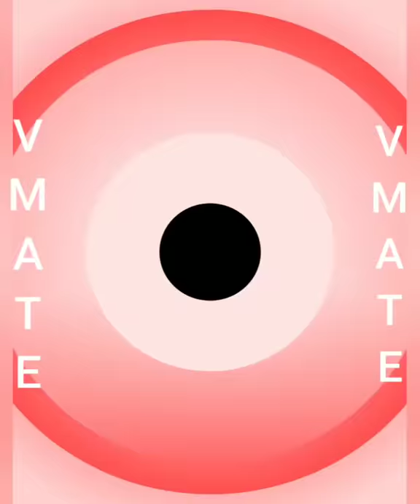Tum Par Hum Hai Atke | Jeevan ke baad Bhi, Jeevan ke sath | Neha Kakar | Milka Singh | VMate Video🤩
Hey friends,VMate is the short trending video app, shoot trending videos and get a chance to meet your dreamlove and gain popularity like Mr.V—Pathan! And you'll surely win 100% cash here!

Tum Par Hum Hai Atke Full Video Song | Pagal Panti | John Abraham | Anil Kapoor | Arshad Warsi Pulkit Samrat | Urvashi Rautela | lleana D'cruz | Kriti Kharbanda | Neha KAKKAR | Mika Singh, Tum Par Hum Hai Atke Neha Kakkar Full Song, Tum Par Hum Hai Atke Yaara Full Song Neha Kakkar And Mika Singh,

Pagalpanti: Tum Par Hum Hai Atke | John A, lleana D | Neha Kakkar, Mika Singh | Tanishk Bagchi

:::::::::::::::::Original Credits:::::::::::::::::-
Song :Tum Par Hum Hai Atke Yaara
Movie : Pyar Kiya To Darna Kya
Singer : Kumar Sanu, Kavita Krishnamurthy
Music Director : Himesh Reshammiya
Lyrics : Sudhakar Sharma
Star Cast : Salman Khan, Kajol
Label : T-Series

Tum Par Hum Hai Atke full video song, Tum Par Hum Hai Atke video song,
Tum Par Hum Hai Atke Neha Kakkar full song,
Tum Par Hum Hai Atke Neha Kakkar video,
Tum Par Hum Hai Atke Neha Kakkar full video,
Tum Par Hum Hai Atke Neha Kakkar full video song,
Tum Par Hum Hai Atke Neha Kakkar video song,
Tum Par Hum Hai Atke Neha Kakkar hd video song,
Tum Par Hum Hai Atke yaara neha kakkar song,
Tum Par Hum Hai Atke yaara neha kakkar full song,
Tum Par Hum Hai Atke yaara neha kakkar video,
Tum Par Hum Hai Atke yaara neha kakkar full video,
Tum Par Hum Hai Atke video song pagal panti,
Tum Par Hum Hai Atke hd video song pagal panti,
Tum Par Hum Hai Atke Yaara Pagal Panti,
Tum Par Hum Hai Atke Yaara Pagal Panti song,
Par Hum Hai Atke Yaara Pagal Panti full song,

Tum Par Hum Hai Atke Yaara Pagal Panti full video song Tum Par Hum Hai Atke Yaara Pagal Panti Full Song